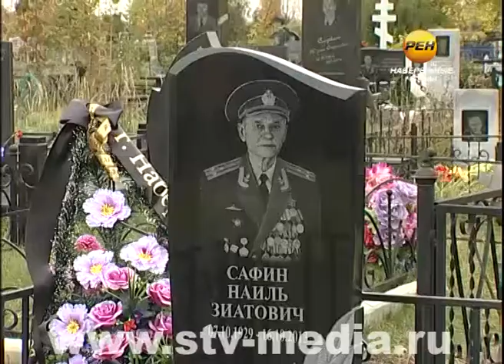Моряки без капитана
Год без капитана. Сегодня почетный гражданин города Наиль Сафин, 16 лет в руках которого был штурвал Городского совета ветеранов, отметил бы свой юбилей - 85-летие. Но в прошлом году 16 октября после продолжительной болезни он скончался.